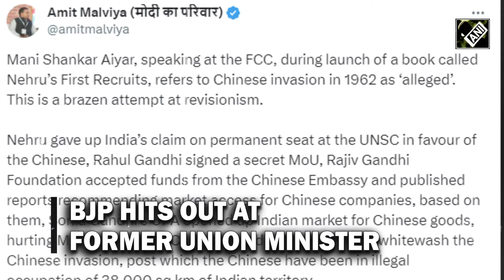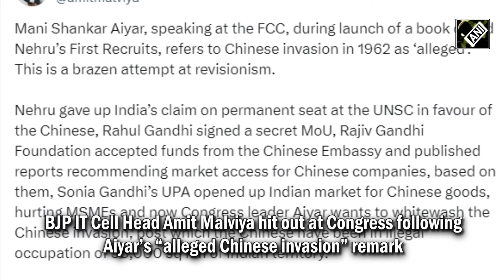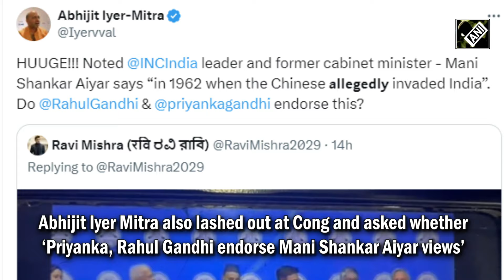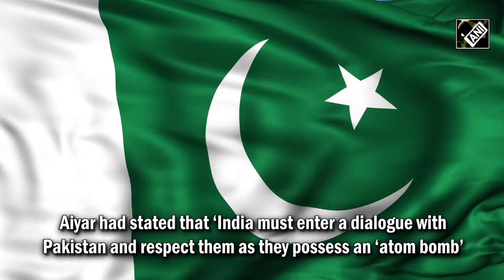Chinese "allegedly invaded" India in 1962: Congress’ Mani Shankar Aiyar triggers fresh blunder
Congress leader and former Union Minister triggered a fresh controversy during a public event in Delhi. INC leader Mani Shankar Aiyar referred to the 1962 Indo-China war as an “alleged Chinese invasion”. Addressing the press conference on May 28, Aiyar said, "In October 1962, the Chinese allegedly invaded India”. Controversy's favourite child, Mani Shankar Aiyar has made several comments that put Congress in a spot. Aiyar had stated that ‘India must enter a dialogue with Pakistan and respect them as they possess an ‘atom bomb’